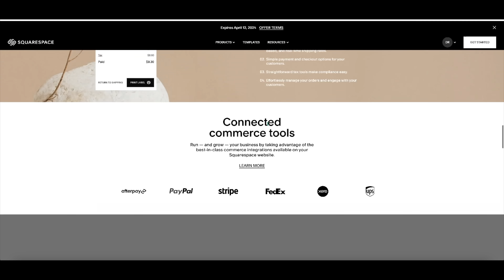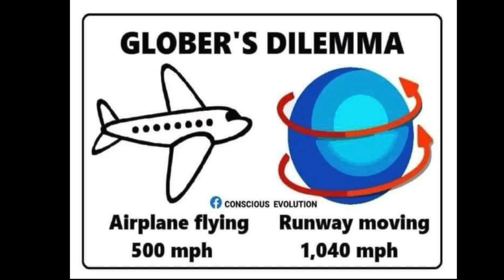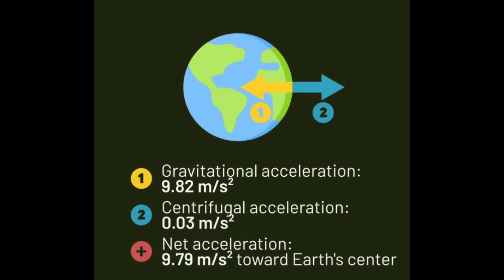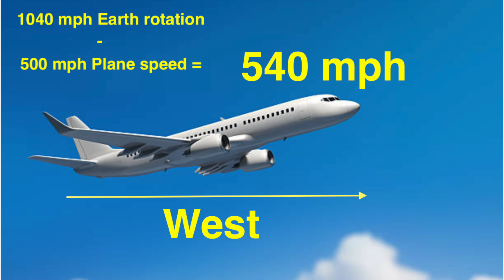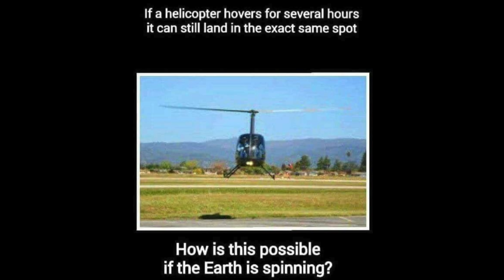Debunking Flat Earth Memes: Airplanes & Atmosphere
On this edition of the flat earth meme debunking, we take a look at some atmospheric specials and focus on planes and helicopters.